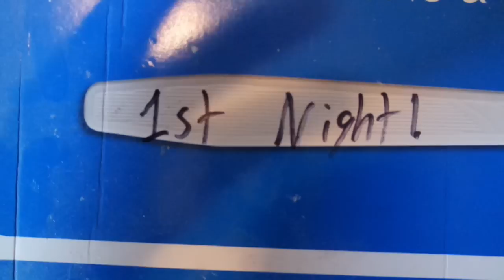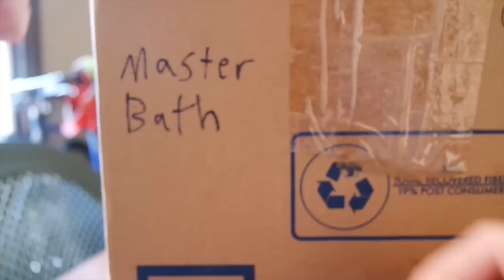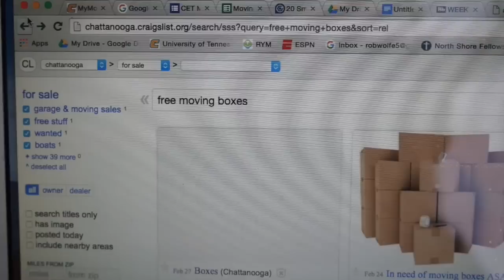7 Moving Hacks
Moving can become a stress filled experience in the blink of an eye. Follow these  7 easy hacks for a smooth and stress-free move. See the full list of hacks below!

1- Use paper plates to protect glass plates.

2- Use egg cartons to keep jewelry safe and secure.

3- Keep your clothes on the hanger, but wrapped up. Simply remove the garbage bag when you get to your new home.

4- Pack a box with all your essentials for the first night in your new home.

5- Before moving furniture, take pictures of your old arrangements to help you remember what goes where when you unload.

6- Use soft items for padding. Anything from blankets and towels to magazines can be used to protect other items during your move.

7- Check your local grocery and clothing stores for free boxes. You might also find some on Craigslist’s local free section.